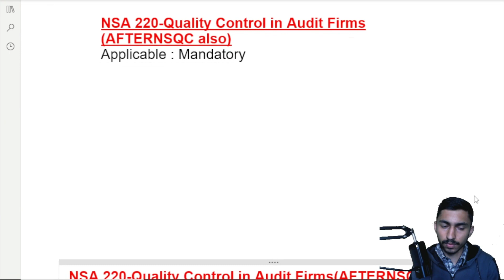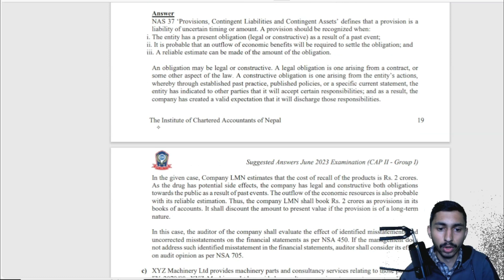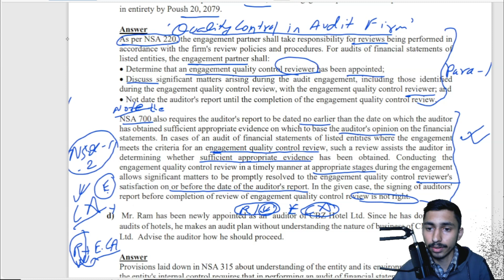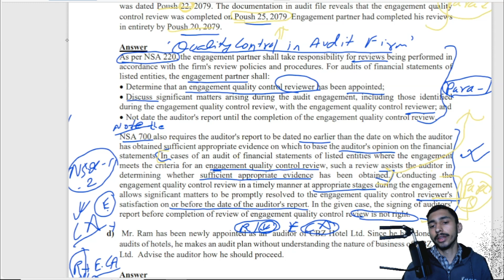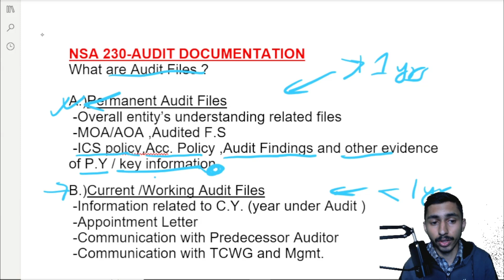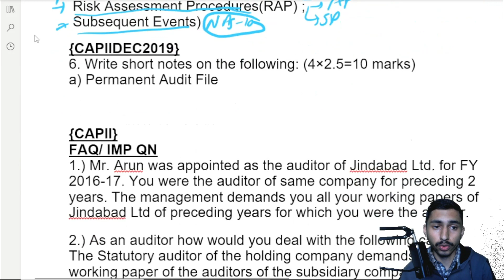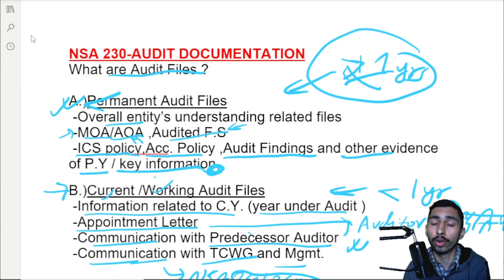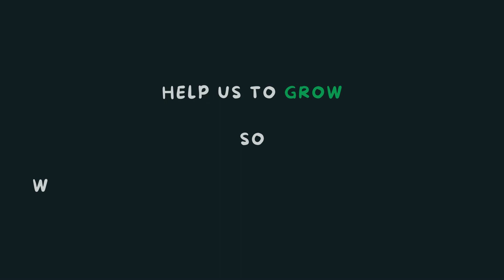CAP II | AUDIT AND ASSURANCE | LECTURE 3 | NSA 220 & NSA 230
Think CA is a free knowledge-sharing platform that aims to provide accessible and high-quality CA education to aspiring Chartered Accountants. Through our YouTube channel, we offer free CA classes. Our goal is to make learning in the Chartered Accountancy journey enjoyable and foster a community of passionate learners.

To achieve this goal, we are setting up a video recording studio where enthusiastic students can share their knowledge and skills with others through videos. Our focus on knowledge sharing and self-improvement promotes collaborative learning, empowering students to develop their business knowledge and skills. We believe that CAs are business leaders, and we want to help students reach their full potential in the profession.

At Think CA, we understand that coaching and classes can be costly and not affordable for everyone. That's why we provide free online courses, study notes, exam tips, and career preparation resources to help students achieve their educational goals and succeed in their professional lives.

Overall, Think CA is an innovative and engaging learning platform that promotes accessible education for all. We strive to make learning enjoyable, foster a community of learners, and empower aspiring CAs to reach their full potential.